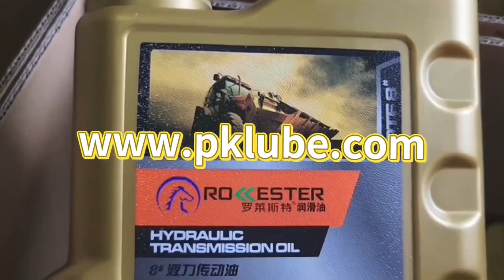Hydraulic Transmission Oil 8#